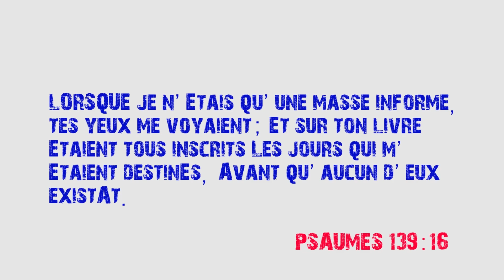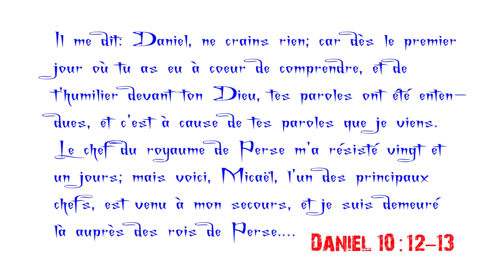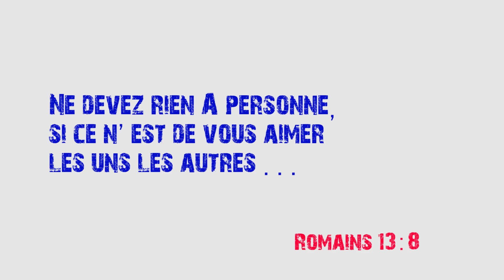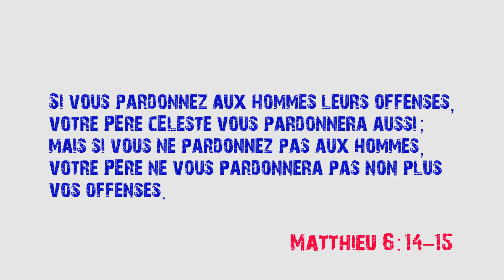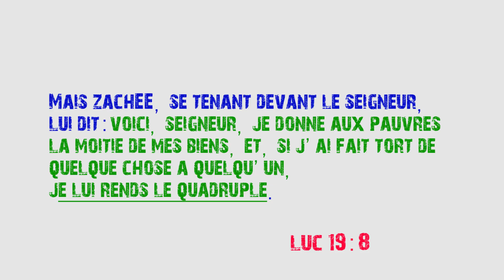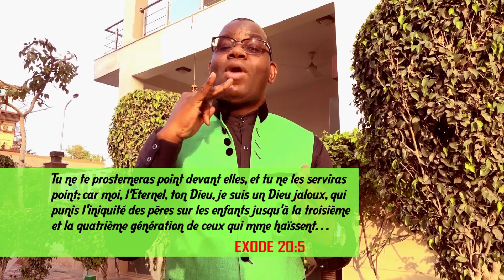LE COMBAT SPIRITUEL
Car nous n'avons pas à lutter contre la chair et le sang, mais contre les dominations, contre les autorités, contre les princes de ce monde de ténèbres, contre les esprits méchants dans les lieux célestes. Éphésiens 6:12